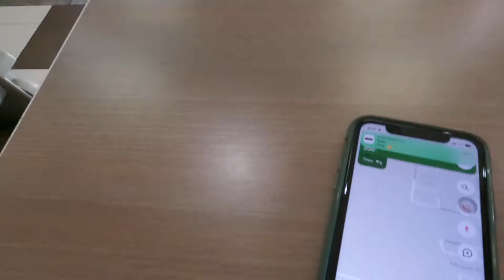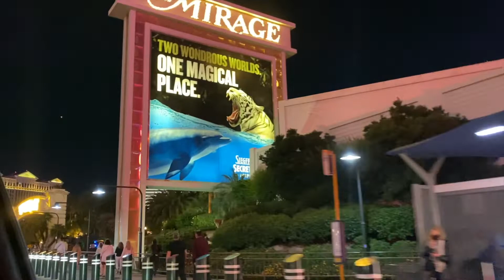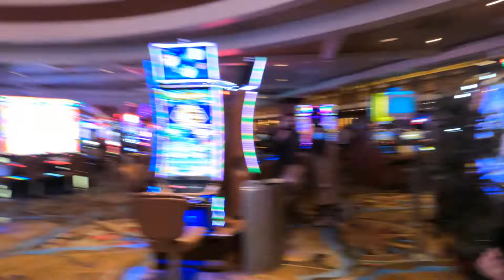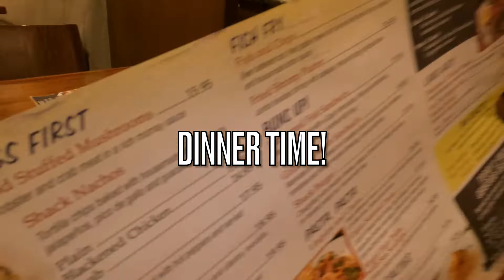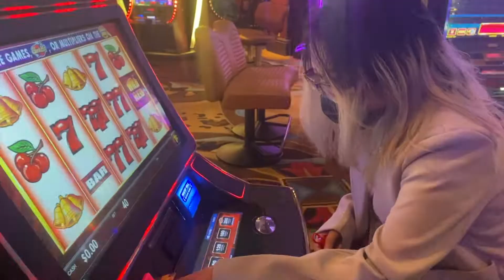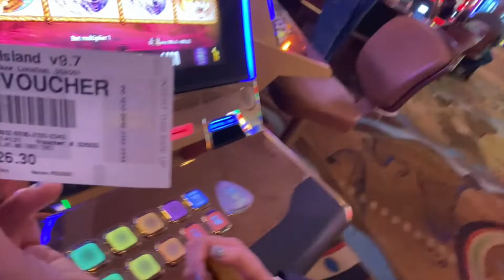VLOG#20: LAS VEGAS DRUNKEN MASTER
BEAT USED BY:
IKSON

CAMERA USED:

FOLLOW KBYN.LA
- Filipino owned street wear pieces bases in LA